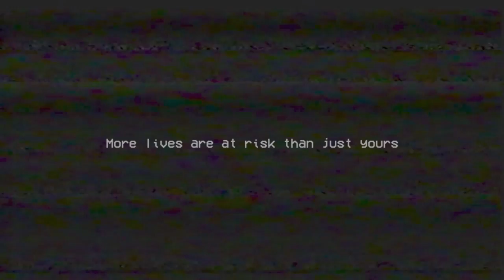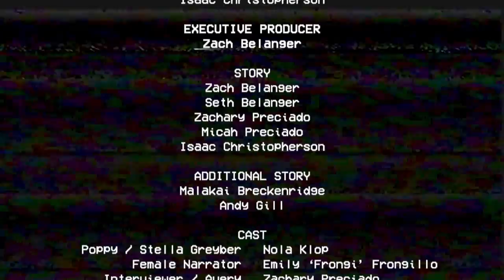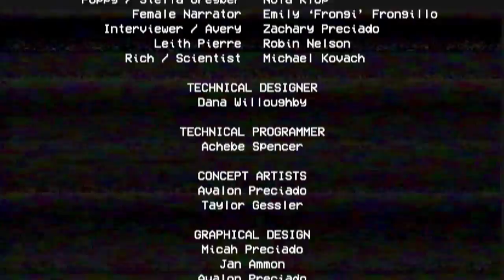Zombie Huggy Wuggy wants to jumpscare you!? - Poppy Playtime CHAPTER 1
Three times the size of Chapter 1, you must descend deeper into the toy factory. Mind-numbing puzzles and horrific toys await. Grapple and swing your way to safety. Try to escape- and don't let Mommy find you.
The Train Station
Explore one of Playtime Co.'s most popular locations, the Game Station! This Train Station is more than just a pitstop... there's games, a playground, and much, much more. Even better- the train provides a straight shot right out of the factory.

Video by
IULITMx
& MOB Games